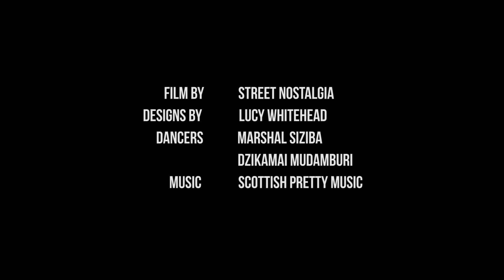Maskuline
What makes you masculine?
We explore that concept by collaborating with designer Lucy Whitehead and dancers Dzed and Marshal.